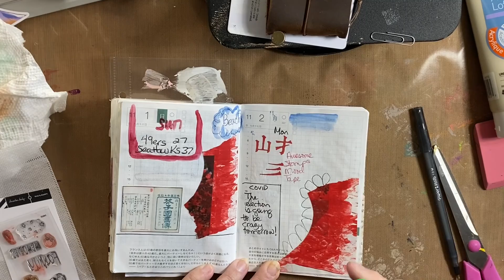Hobonichi Catch Up Process Video!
Welcome!

Still catching up, filling in some blanks and really messing up the last day I worked on, but it's paint, I'll just paint over it!  Beth